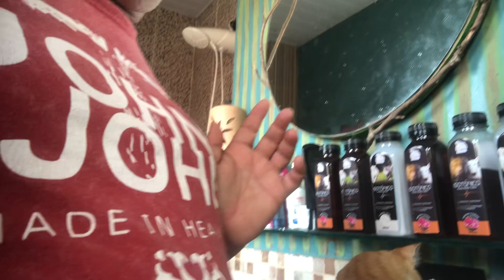Tudo de errado